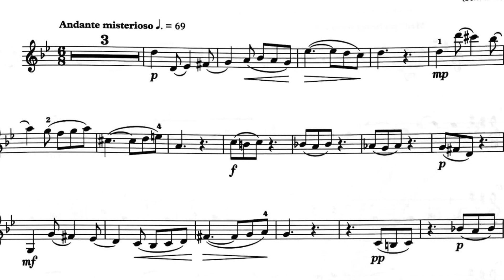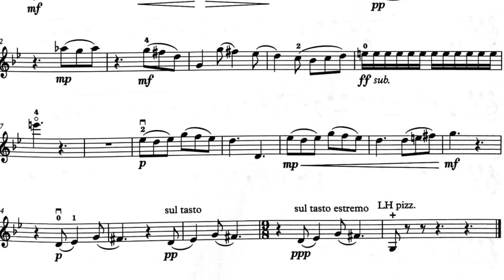Abrsm Grade 3 Violin C2 Violin & Piano 2020 2023